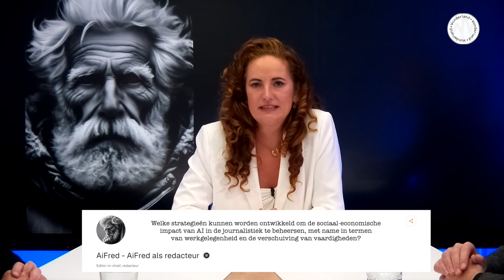Aflevering 1 AI en de Intentiegedreven Journalistiek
Welkom bij het nieuwe programma "AI en de Intentiegedreven Journalistiek" met AIFred de nieuwe journalist. Ik heb verschillende deskundigen aan tafel die gaan discussiëren over de rol van AI in de journalistiek, de media en het publieke domein. Praat met ons mee!

AI en de Intentiegedreven Journalistiek" werpt licht op hoe kunstmatige intelligentie de kern van journalistieke ethiek en intenties beïnvloedt. Hoewel AI de potentie heeft om de journalistiek te transformeren door middel van data-analyse en patroonherkenning, is het cruciaal om de intenties achter de programmering van deze systemen te begrijpen, aangezien deze bepalen of ze een positieve of negatieve rol spelen in de media en het publieke informatiedomein.

Kijkers mogen natuurlijk ook met ons meediscussiëren. Wil je de volgende keer in de studio aanwezig zijn?

De integratie van AI in de journalistiek brengt vragen met zich mee over transparantie, verantwoordelijkheid en de invloed van technologie op nieuwsvoorziening. Het is van groot belang dat deze technologieën worden ontwikkeld met een duidelijke ethische code en dat hun impact op onze democratische samenleving voortdurend wordt geëvalueerd. AI kan niet alleen de snelheid en efficiëntie van nieuwsproductie verbeteren, maar ook bijdragen aan een meer geïnformeerde en betrokken publieke sfeer, op voorwaarde dat ze worden geleid door journalistieke integriteit en verantwoordelijkheid.